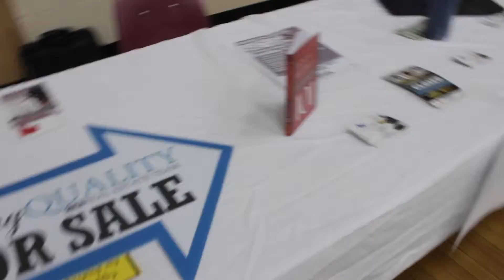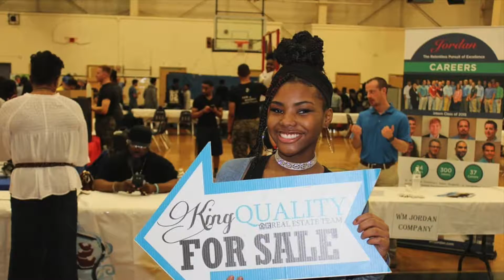HUNTINGTON MS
KING QUALITY REAL ESTATE TEAM AT HUNTINGTON MIDDLE SCHOOL CAREER DAY.